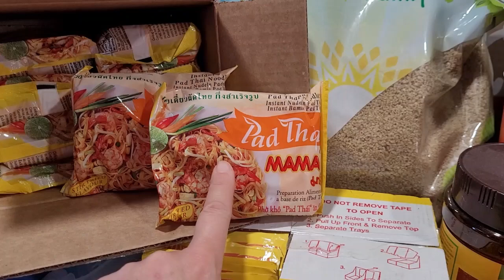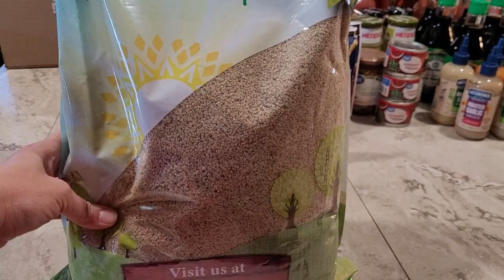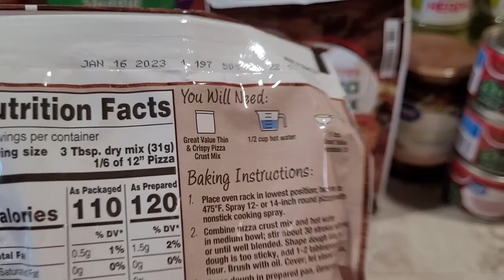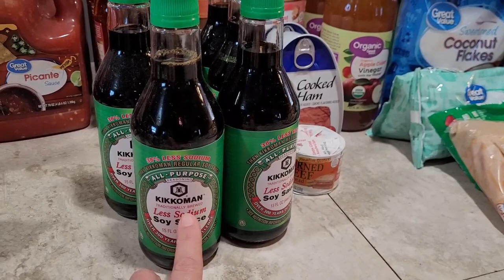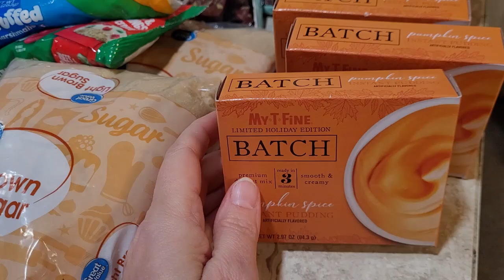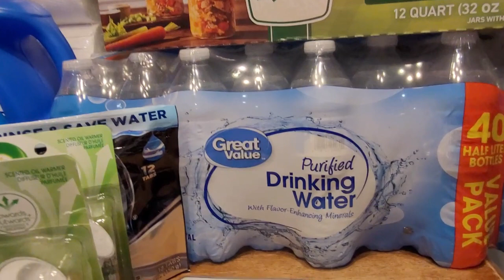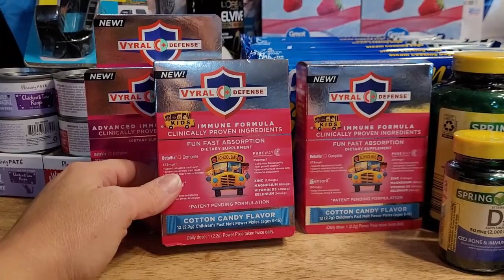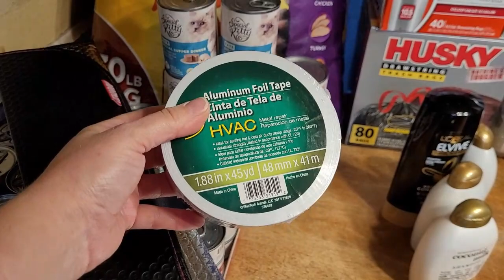Prepper Pantry Haul - from food shortages to total collapse, PREPARE for ANYTHING!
We are living in uncertain times! Food shortages, economic instability, supply chain issues, unlawful mandates. Make sure you continue preparing for any eventualities. Here's what we added to our preps.

Helpful links:
Instant Pad Thai
Kung Pao Chicken packets
All Sun-Bird seasoning packets
Shrimp Scampi Seasoning
Paella Seasoning
Shrimp bouillon
Knorr beef bouillon
Red Curry Paste
Skinny Keto Hot Chocolate
Instant Quinoa
Instant beans:
Fritos Individual Bags
Ready Pasta
Energizer Power Failure Light
Ziploc Zip n Steam bags

🌱 Our family chooses Thrive Life freeze dried foods because they're simply the best! No additives, no GMO's, just pure, nutritious, whole foods with impeccable quality control AND a 25 year shelf life! Check it out here:

💚Could you use a little extra income? How would you like to get PAID every time your friends and family shop for groceries? Join our team!

Did you know 9 out of 10 people don't eat enough fruits and vegetables daily? Ruvi has the solution with 4 servings of whole, clean fruits and vegetables in each delicious drink! With a shelf life of at least 18 months,  it's also a great way to add nutritional insurance to your prepper pantry- so add Ruvi to your rotation!